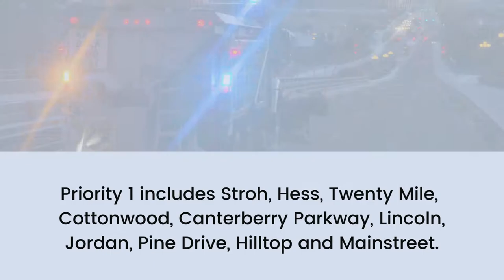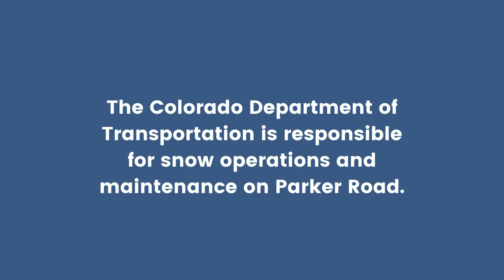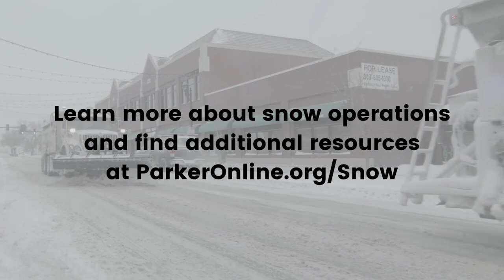Town of Parker Snow Operations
Parker receives approximately 56 inches of snowfall per snow season. Clearing those flakes from the Town’s 500-plus miles or roadways is the responsibility of the Engineering and Public Works Department’s Streets Maintenance Division.